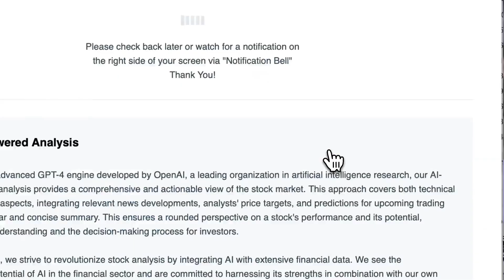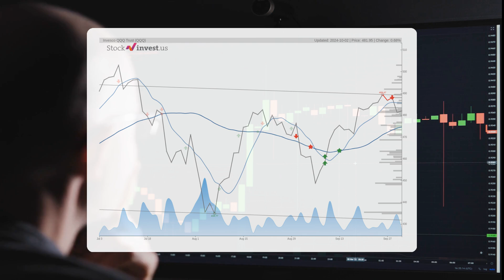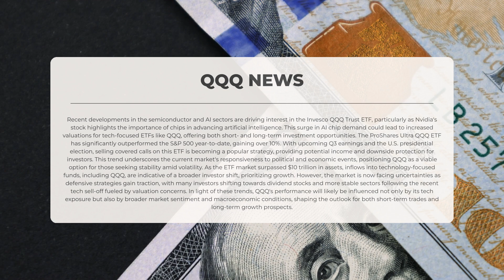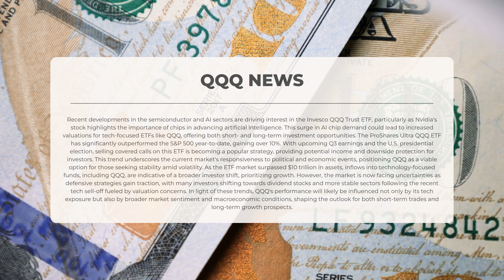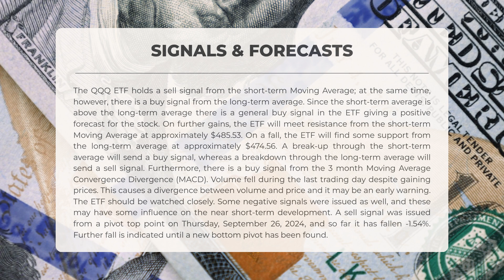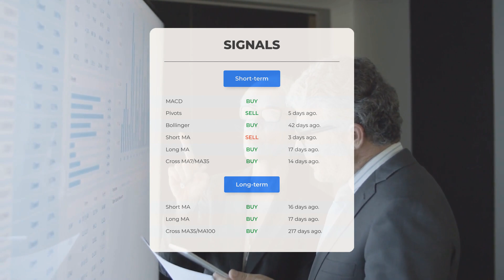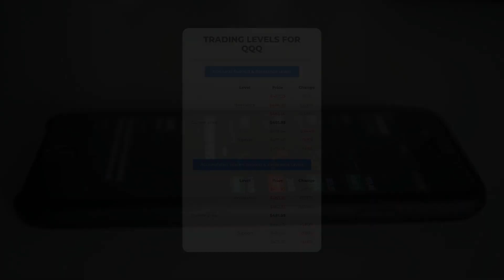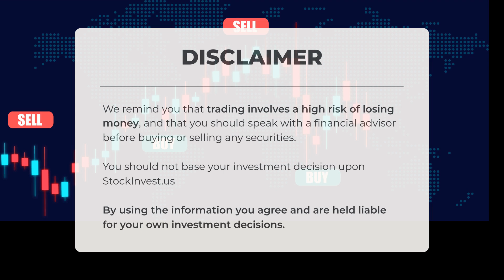Unleashing the Power of AI: Is QQQ set to Soar? 🚀🔍 Insights You Can't Miss!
QQQ price prediction was made for Thursday, October 03, 2024

We go over the QQQ Inc. ETF and give our ETF price prediction (QQQ). Our QQQ ETF price analysis and ETF price forecast on QQQ for Thursday, October 03, 2024

QQQ ETF Analysis - QQQ ETF Price Prediction for Thursday, October 03, 2024